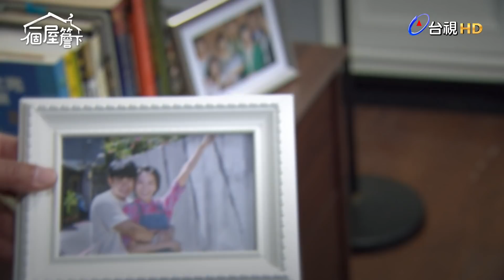【一個屋簷下】EP99 天網恢恢 疏而不漏 Under One Roof